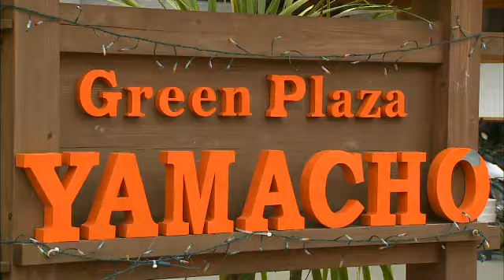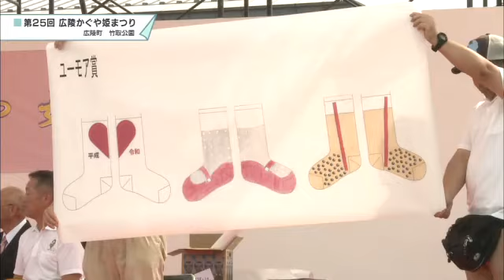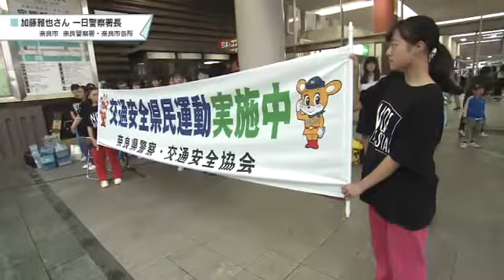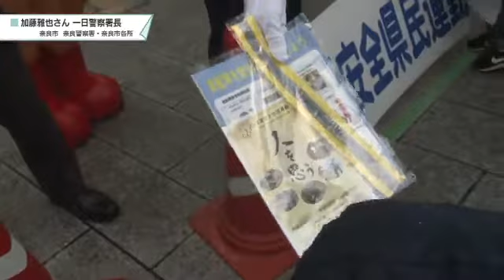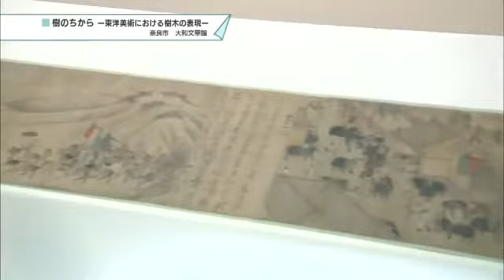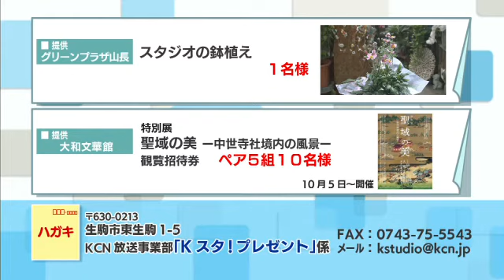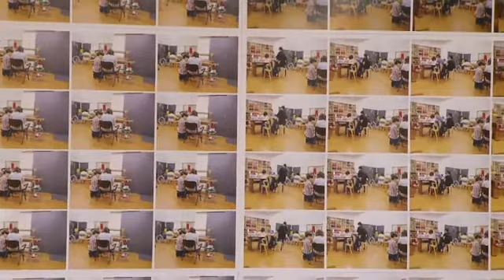ＫＣＮ情報発信スタジオ Ｋスタ！（2019/09/24）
奈良県出身レポーターならではのレポートも注目！

【トピックス】
・広陵かぐや姫まつり（09/21　広陵町市）
・加藤雅也さん一日警察署長（09/22　奈良市）
・大和文華館　―樹のちから―東洋美術における樹木の表現―（奈良市）

【ピックアップTHEなら】
芸術複合施設　maru room（奈良市）
リポーター：市川まゆ